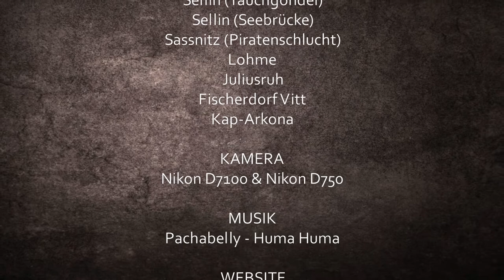Insel Rügen: Von Altefähr bis zum Kap-Arkona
Mit diesem Video nehme euch mit, auf eine kleine Fotoreise von Altefähr bis zum Kap-Arkona.

Copyright: FOSK - Fotografie Stefan Krüger